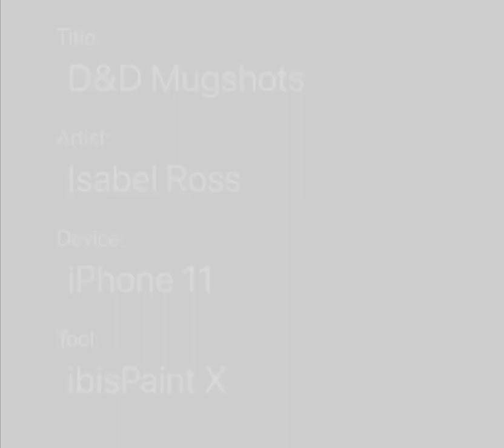D&D Mugshots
Based on those mugshots of Sam and Dean Winchester along with the ones of Barbie and Ken.